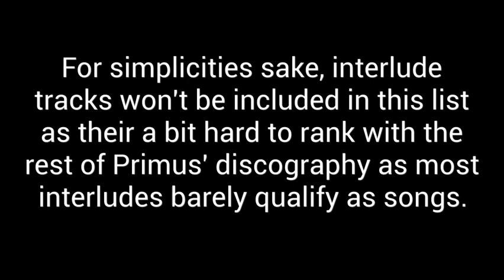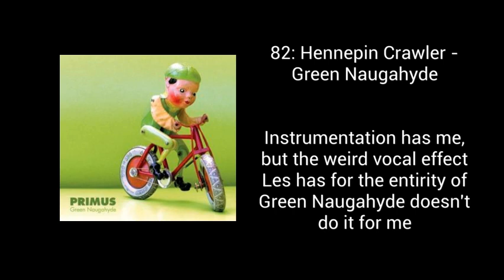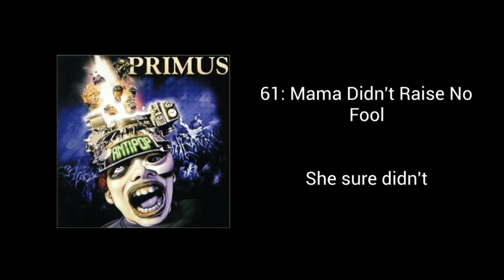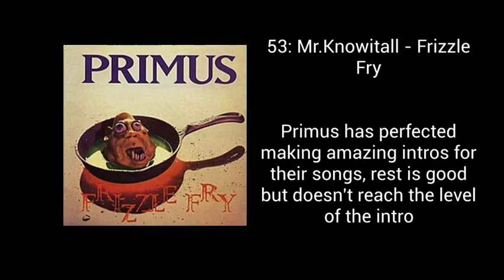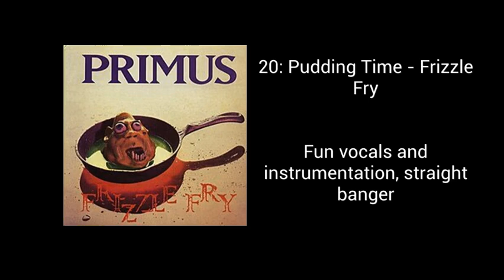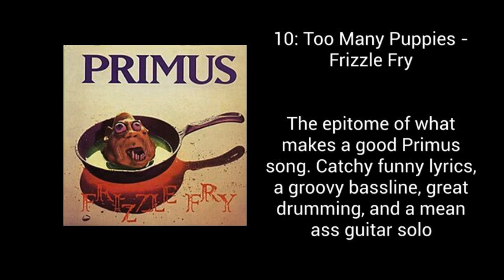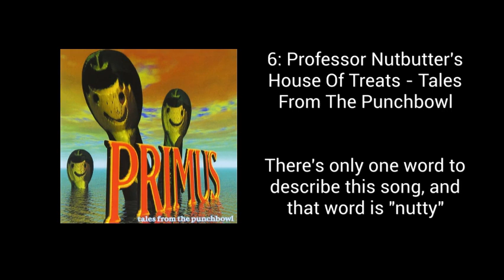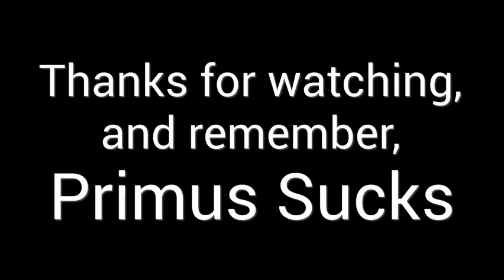Every Studio Primus Song Ranked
I don't expect this video to do well at all